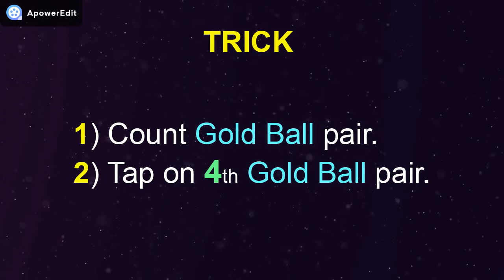LEGENDS Spanish Clubs Black Ball Trick | PES 2019 Mobile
100 % Working.. LEGENDS Spanish Clubs Black Ball Trick.